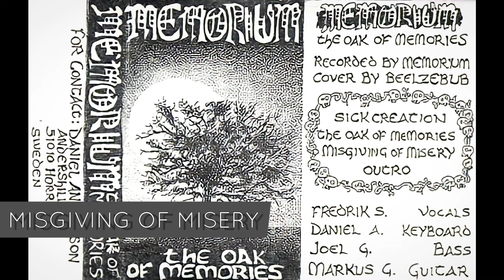Memorium - The Oak Of Memories (Full Demo)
Band: Memorium
Album: The Oak Of Memories
Year: 1992
Genre: Atmospheric Gothic/Doom/Death
Country: Sweden

01 | 00:00 | Sick Creation
02 | 04:36 | The Oak Of Memories
03 | 09:12 | Misgiving Of Misery
04 | 12:39 | Outro